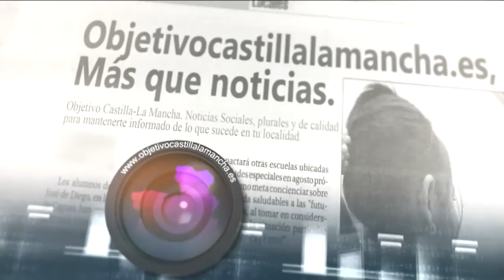¿Es necesario tener formación específica para ser empresari@?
Sexta pregunta del espacio "La Experiencia de Emprender